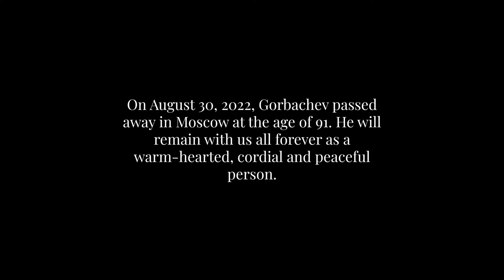IN MEMORY OF MIKHAIL GORBACHEV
In 2017 "Poljot-International" dedicated a second anniversary model of the same name to Gorbatchov due to his great merits, which is decorated with the famous words "Perestroika" (rebuilding) & "Glasnost" (openness), under which the reforming process of the Soviet Union was driven by Gorbatchov.

Instead of numbers, there are red gold indexes on the dial. Two flags symbolize the transition from the USSR to the Russian Federation. The model comes in three colors: black, beige and silver. All models are limited to 250 pieces per dial version. The movement is Slava automatic caliber 2427 with date & day of week, double barrel, 21 rubies, a shock protection and 42 hours power reserve.
On August 30, 2022, Gorbatshov passed away in Moscow at the age of 91. He will remain with us all forever as a warm-hearted, cordial and peaceful person.